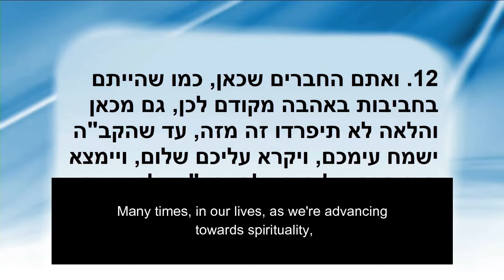Q : Who is a hero ?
Excerpt from the Daily Kabbalah Lesson_23.02.20

#     Who is a hero ?

@ 1h33m48s-1h39m27s and 1h44m25s-1h47m21s of 23.02.20_lesson_achana-le-kenes_n1_p1_hd

Register for a course in Kabbalah today.